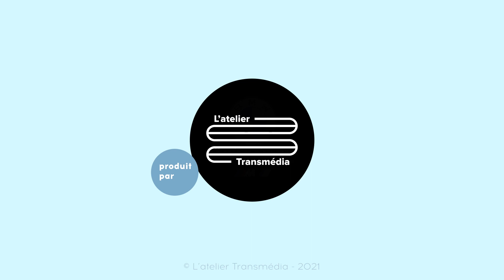n° "Je vous conduis" by CIC Ouest - Mario Campone (Institut de Cancérologie de l'Ouest)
Découvrez en intégralité l'interview de Mario Campone, Directeur Général de l'Institut de Cancérologie de l'Ouest. "Je vous conduis" by CIC Ouest, c'est La web-série qui donne la parole aux dirigeants du Grand Ouest.
Ce programme est produit par L'atelier Transmédia, animé par Jean-Charles Verdalle et parrainé par le CIC Ouest. Partenaire technique : BMW Pays de la Loire.